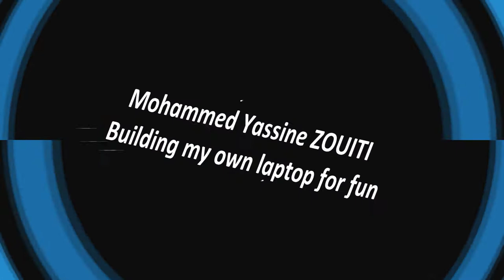DIY Laptop using carton by M.Y ZOUITI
My little brother fun time projects, tell me if you want to upload more of his work
By the way, his age is still 8 years old